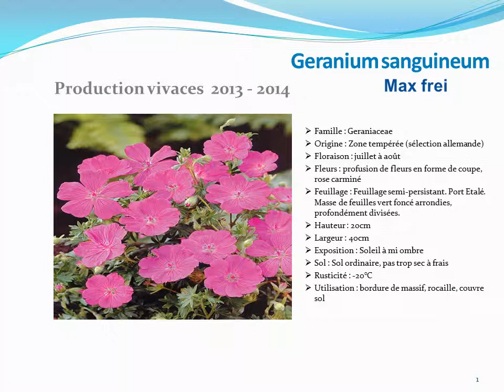Geranium sanguineum max frei: plante vivace